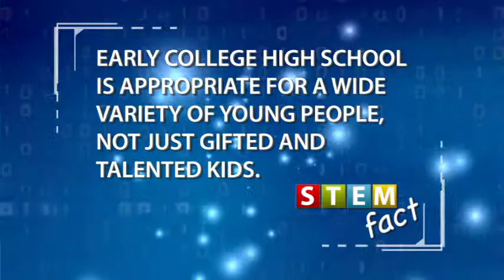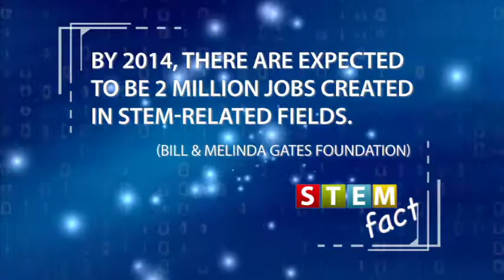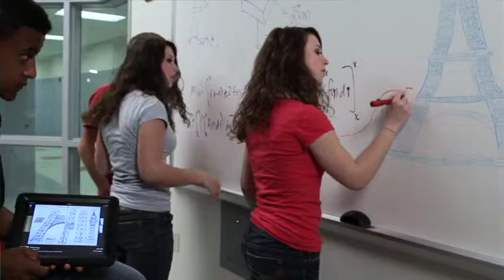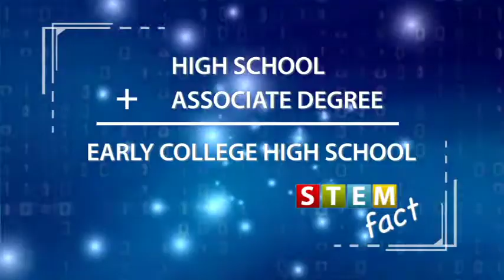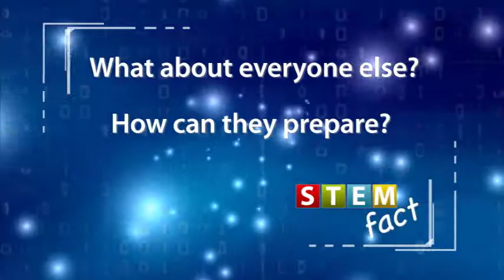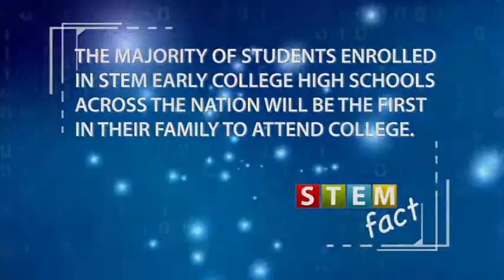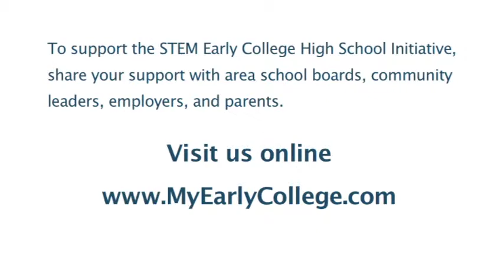STEM Early College High School for Northeast Kentucky (Science, Technology, Engineering & Math)